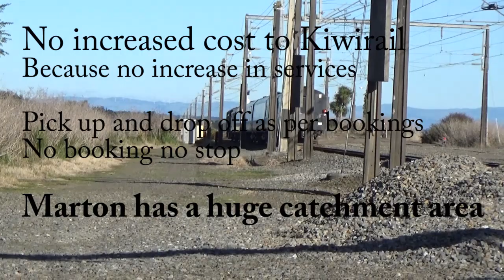Think about this proposal please Kiwirail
No additonal costs to kiwirail because no additional services needed
No reservation no train stopping
All the services are at Marton, A cool building, carparking and a huge population base.